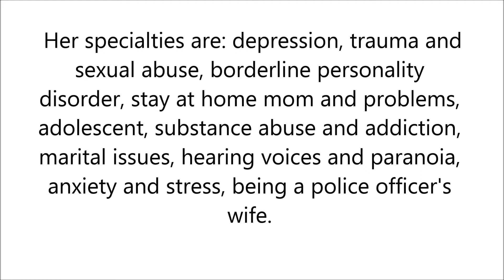Adolescent in Costa Mesa, California - Tiffany Crawshaw, Psy.D.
Tiffany Crawshaw is a licensed clinical psychologist in California. She also serves on the Executive board of the Orange County Psychological Association as 2014 President and Web Chair. She has extensive experience in residential treatment and detention centers for both adolescents and adults who have struggled with drug addiction.
Her specialties are: depression, trauma and sexual abuse, borderline personality disorder, stay at home mom and problems, adolescent, substance abuse and addiction, marital issues, hearing voices and paranoia, anxiety and stress, being a police officer's wife.